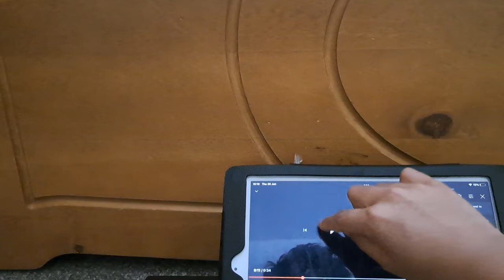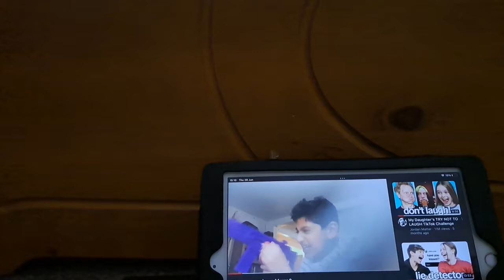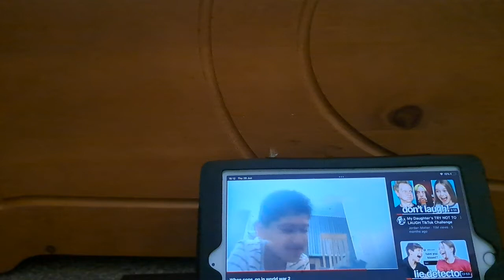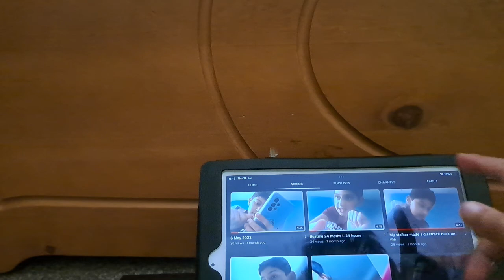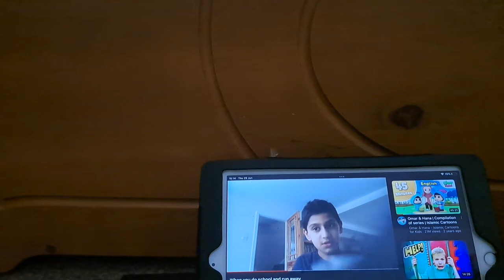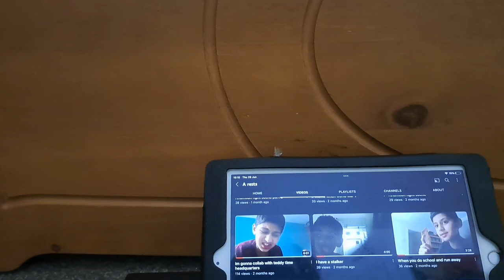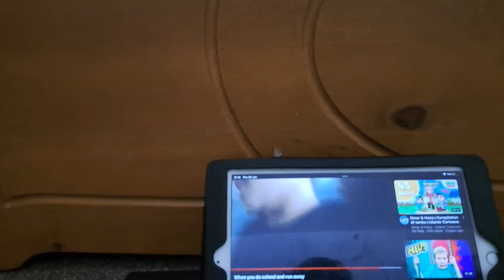reacting to my oldest videos to newest